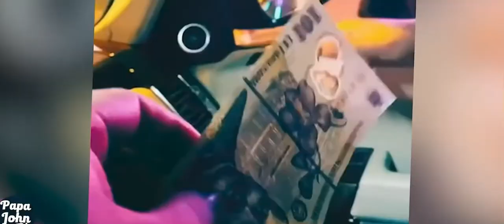Tzanka Uraganu ajută o bătrână🙏👏